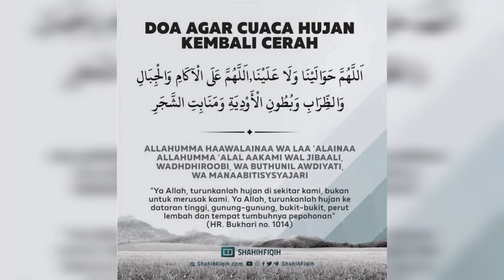⚠️ TERKINI ⚠️ BANJIR BESAR MEMBADAI KEBANYAKAN NEGERI DI MALAYSIA 😓 | Hasil 3 Hari Hujan Tidak Henti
Doakan kami kuat hadapi ujian ini ya kawan-kawan.

Banyak faktor yang menyebabkan ini berlaku antaranya perubahan drastik pergerakan awan di selat Melaka sejak 3 hari yang lepas membawa hujan lebat di kebanyakan negeri di Semenanjung Malaysia.

Semoga Allah angkat bala ini dan menjadi peringatan kepada kami di masa akan datang supaya lebih bersiap siaga menghadapi bencana banjir ini di masa akan datang.

Sumber gambar : Facebook & Whatsapp